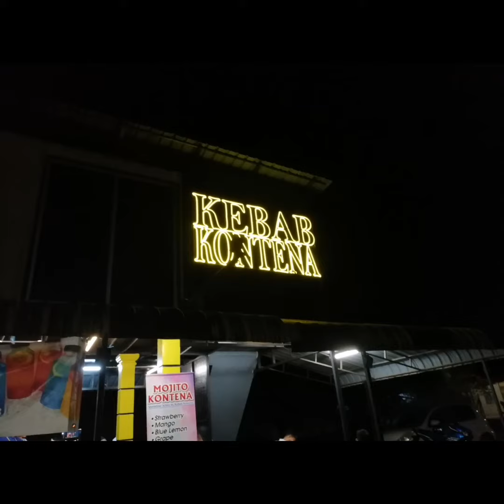KEBAB KONTENA - Pengkalan Pandan, Chukai Kemaman Terengganu.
Kontena dijadikan tempat jualan kebab & minuman pada waktu malam hari sahaja.

Suasana santai serta harga berpatutan.